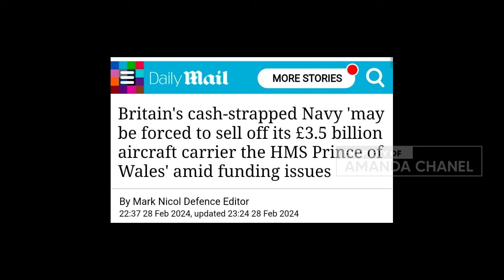Jatuh Miskin, Inggris Akan Menjual Kapal Induknya Dengan Harga Murah - Indonesia Minat??